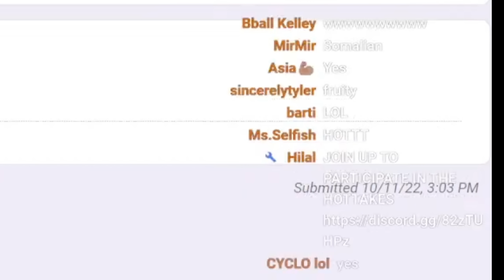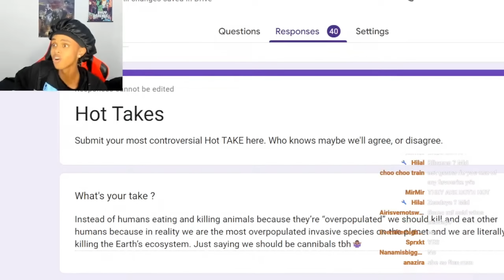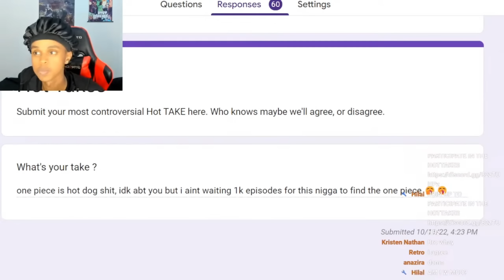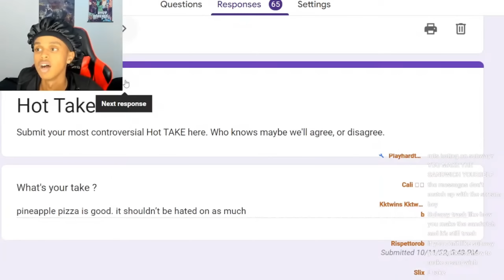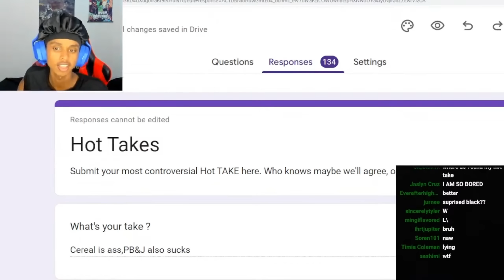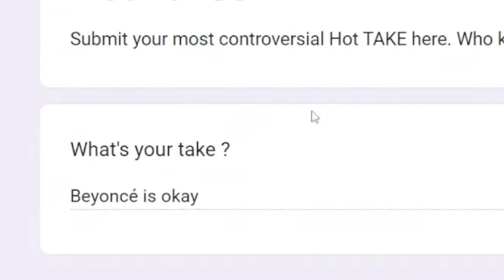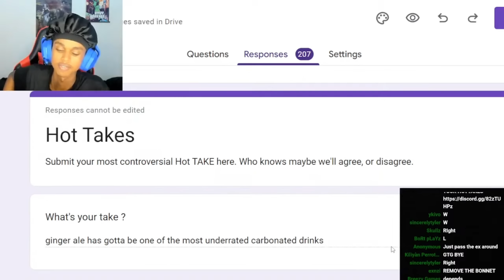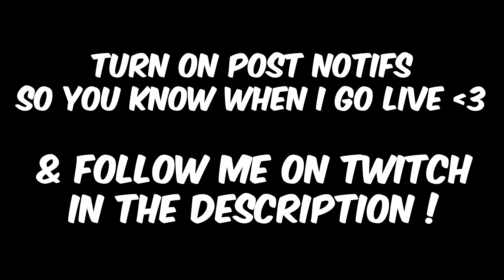Rating My Viewers HOT TAKES ...